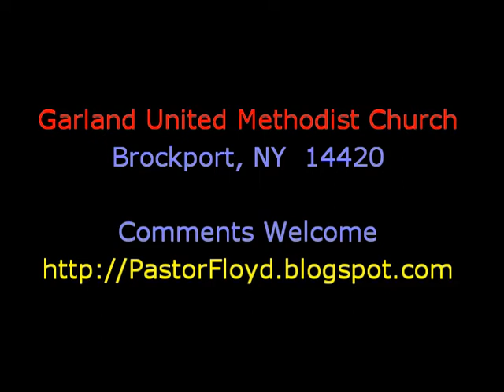Peter: Failure and Survivor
Peter, though he had many failures, was still used by God.  This sermon explores Peter's interaction with Jesus - both the good and the bad - and demonstrates that many of us are similar to Peter in this regard.  This message was preached at the Garland United Methodist Church on April 20, 2008.

Garland United Methodist Church
Pastor: Floyd H. Johnson